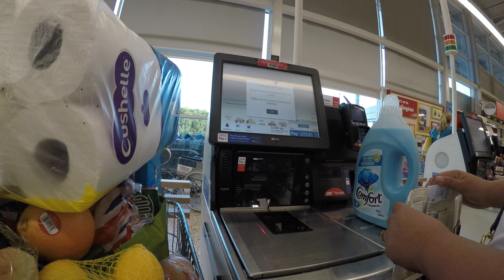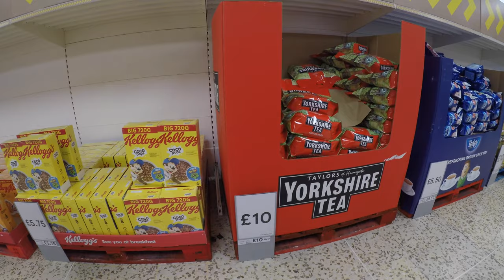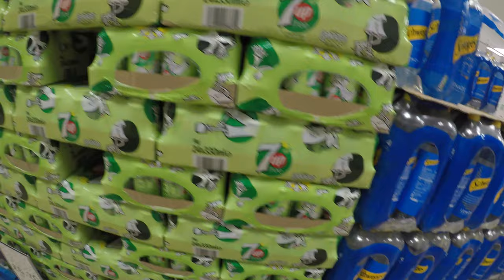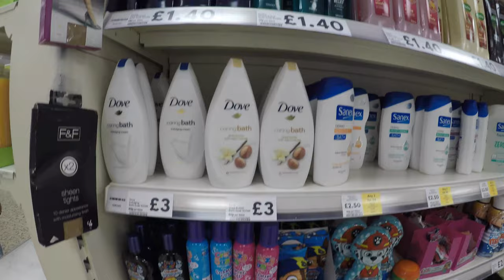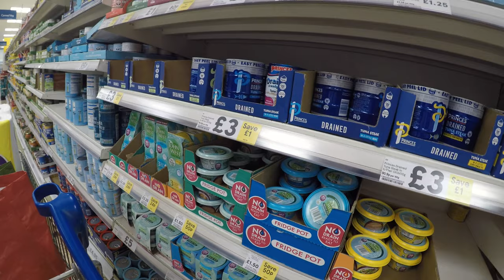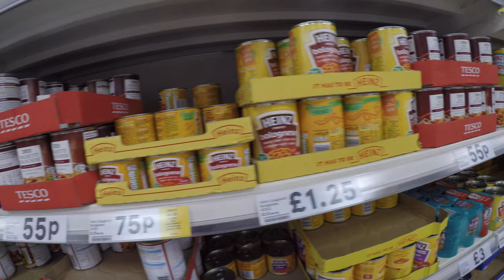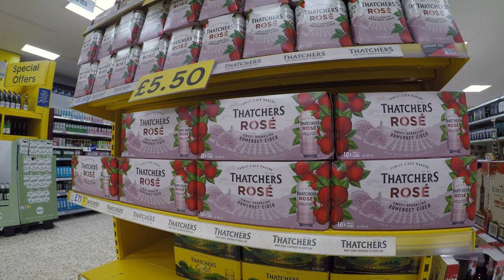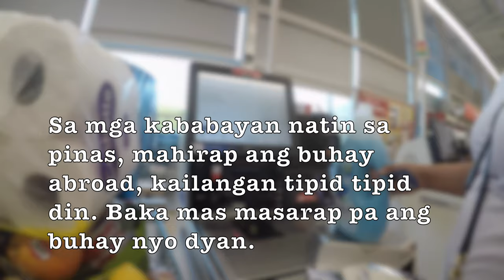Presyo ng mga bilihin sa U.K.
A video showing the everyday life in the UK, shopping in one of the biggest grocery store in the UK and revealing the prices of basic grocery items .
You decide if living abroad is worthwhile .